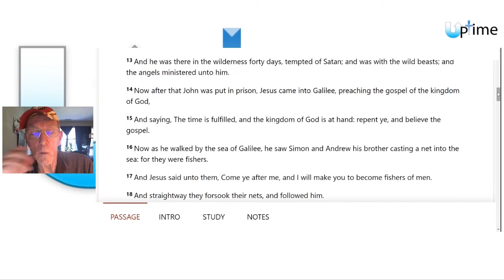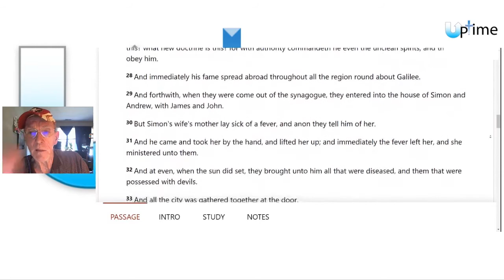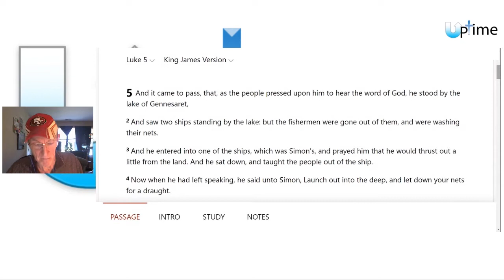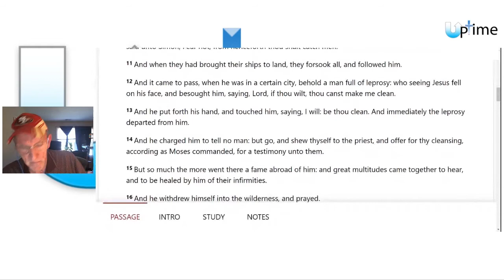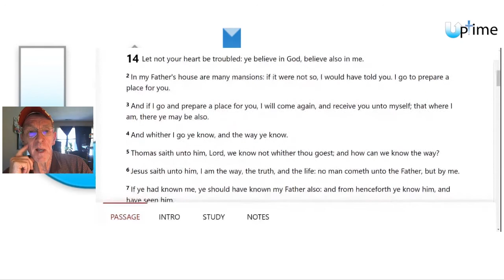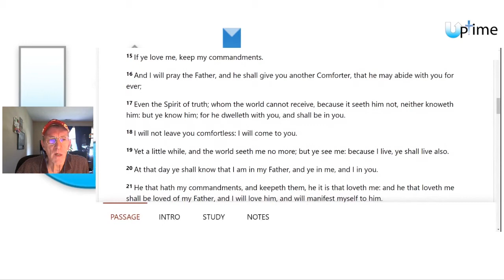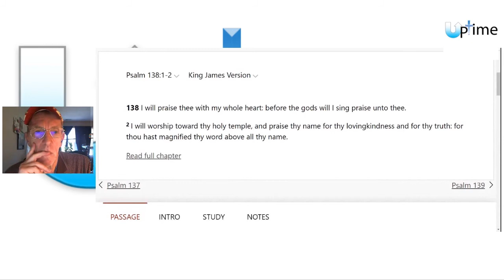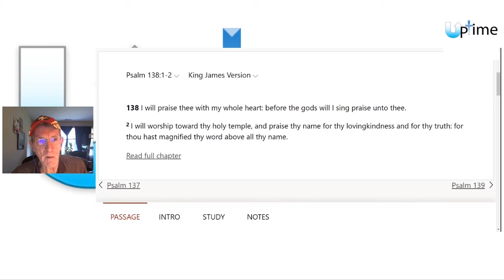As He Leads: The Life and Ministry of Jesus Christ - Part 2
Join Robert Hagen as he leads us into a multi-part series about the life and ministry of Jesus. This teaching will hopefully inspire you to walk in the way Jesus walked on this earth. Although we trip and fall at times, Jesus led by example and shows us the best way to live a life as a believer.

-Matthew 5:16